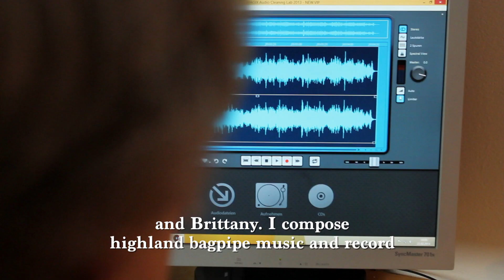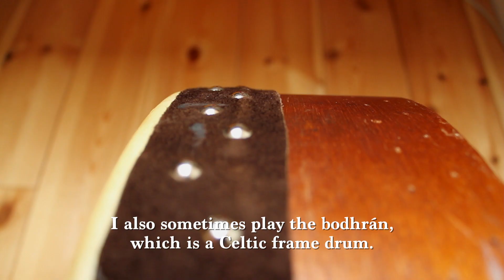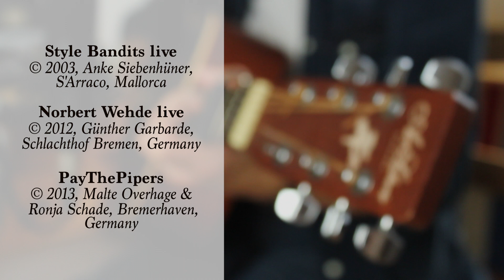Norbert Wehde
Man nehme einen schottischen Dudelsack, eine irische Bouzouki, eine kanadische Gitarre, einen singenden Berliner, sehr viel Musik aus Schottland, Irland und der Bretagne und nach einem intensiven Reifungs- und Gärungsprozess entsteht ein edler Tropfen CELTIC MUSIC, der zum Genießen, zum Feiern oder zum Entspannen einlädt.